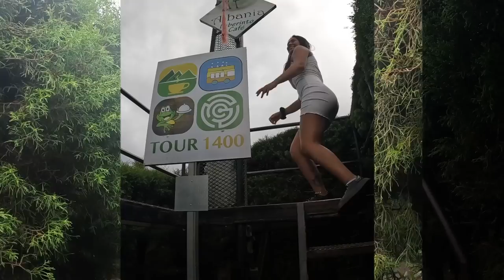¡Colombiana en El Salvador! NOS PERDIMOS en el LABERINTO más grande de Centro América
Nos fuimos al occidente del pais con  nuestra amiga Colombiana y quedo encantada de tantos lugares que hay en esa zona